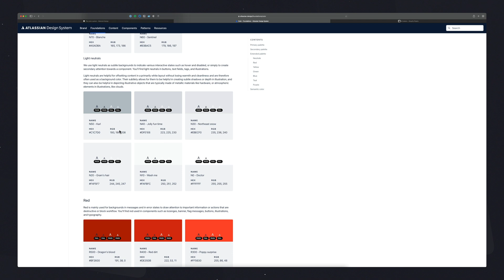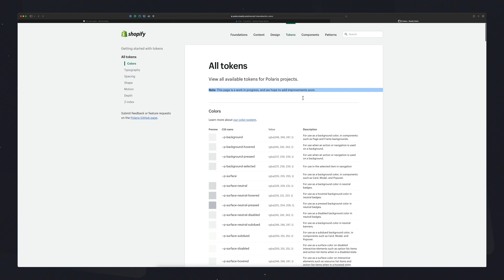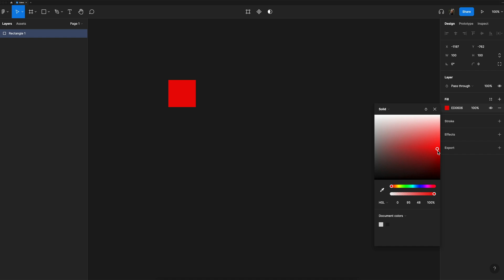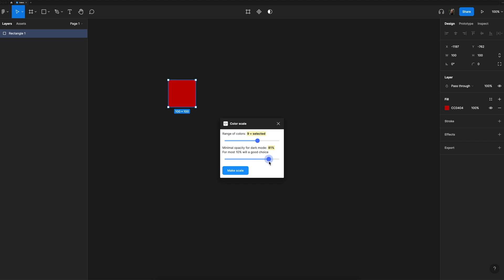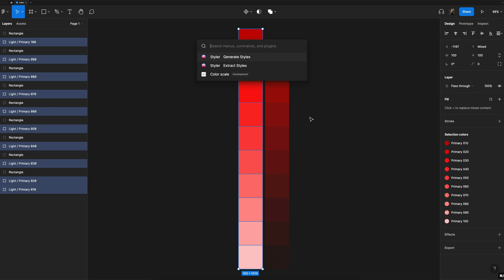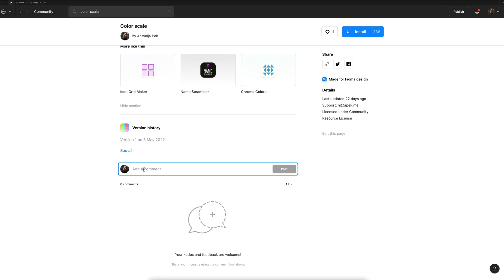Make Color Palette for Design System in 5 min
→ Figma for Beginners Course ←

→ Gear ←
Sony A7IV

Tamron 28-70mm 2.8 (Best All-Around Lens)

Sony 20mm 1.8 (Best Video Lens)

DJI Action 3 (So Much Better Than GoPro)

DJI RSC 2 (No, You Don't Need RS 3 Mini)

→ Support me ←
Making videos is time-consuming and hard. Honestly, having a bit of extra cash would help me get the gear and equipment I need to make these videos faster and with higher quality. If you wanna see more of me, consider supporting me with a one-time or monthly donation.

→ Listen to the Design Party podcast ←
Join me every two weeks with new episodes at the Design Party podcast — your one-stop shop for everything product design.